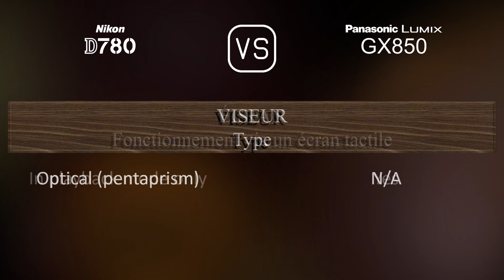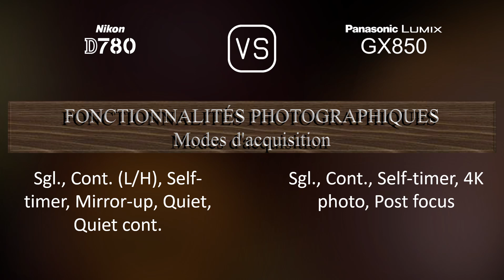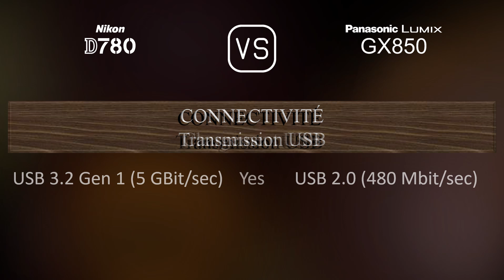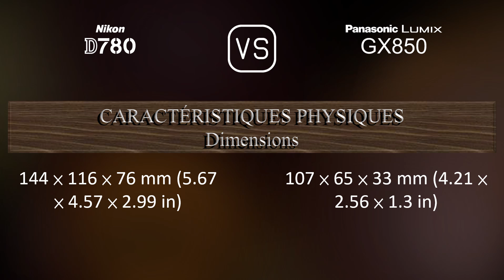Nikon D780 vs. Panasonic Lumix GX850: Une Comparaison de Caractéristiques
Cette vidéo fournit un aperçu des fonctionnalités du Nikon D780 et du Panasonic Lumix GX850 dans une comparaison de caractéristiques (comparison of specifications).

00:25 LANCEMENT
00:33 BOÎTIER
00:40 CAPTEUR D'IMAGE
01:01 IMAGE
01:16 OPTIQUE ET MISE AU POINT
01:41 ÉCRAN
01:58 VISEUR
02:09 FONCTIONNALITÉS PHOTOGRAPHIQUES
03:03 FONCTIONNALITÉS VIDÉOGRAPHIQUES
03:17 STOCKAGE
03:20 CONNECTIVITÉ
03:45 CARACTÉRISTIQUES PHYSIQUES
04:03 AUTRES CARACTÉRISTIQUES